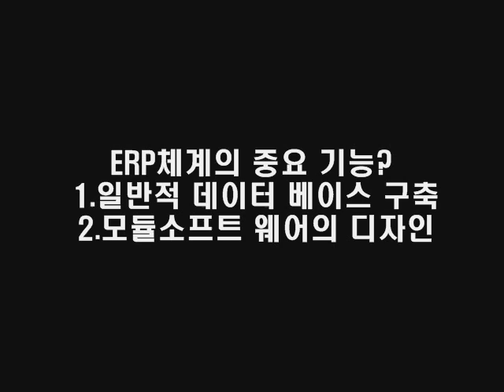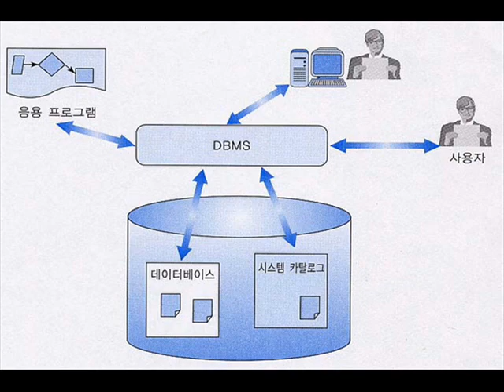[IT 용어 동영상] ERP: Enterprise Resource Planning(전사적 자원 관리)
[IT 용어 동영상] ERP: Enterprise Resource Planning(전사적 자원 관리). 설명: 차주연(항공대 06학번)